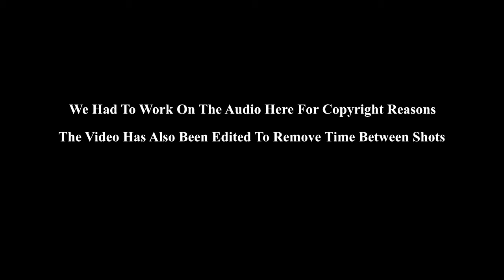The Pinsetter Channel Goes Back On The Road!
Here's A Video From A Great Center In Southern Wisconsin.
Apologies for the low volume. the center was empty and we were right below a speaker and we didn't want copyright violations.